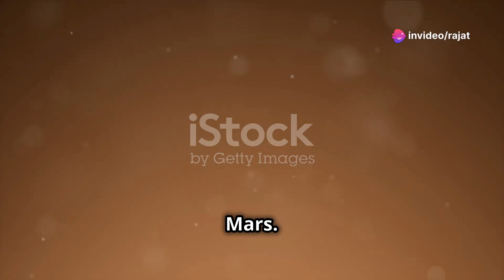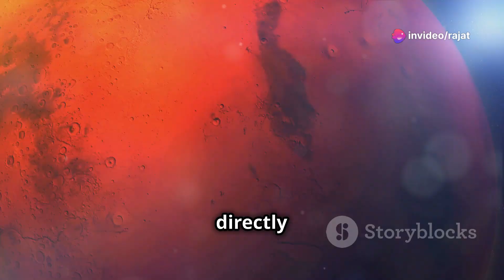Mysterious Red Glow | Tales Of Celestial Battles | The Mars Mysterious Red Planet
Embark on a captivating journey to Mars, a planet that has intrigued humans with its mysterious red glow and tales of celestial battles. This video delves deep into the Martian landscape, exploring its desolate plains, towering canyons, and ancient riverbeds that tell the story of a planet both alien and mesmerizing. Discover why Mars continues to be a beacon of inspiration for scientists and dreamers alike as we uncover the secrets of its thin, mostly carbon dioxide atmosphere, dramatic temperature fluctuations, and the fierce dust storms that sweep across its surface.

Learn about the challenges posed by Mars’ extreme environment, from navigating planet-encircling dust storms that can blot out the sun and disrupt communications, to understanding the significance of nightly frost formations in deciphering the planet's complex water cycle. This exploration not only highlights the planet's harsh weather conditions but also underscores the resilience and ingenuity required to someday establish a human presence on Mars.

Join us in marveling at the red planet's stark beauty and alien weather patterns, gaining insights into its past, present, and potential for future exploration.

OUTLINE:

00:00:00 The Red Planet Beckons
00:01:30 The Thin Martian Air
00:02:58 From Boiling Days to Freezing Nights
00:04:13 The Fury of Martian Dust Storms
00:05:27 A Chilly Morning Surprise
00:06:47 The Challenge and Allure of Martian Weather